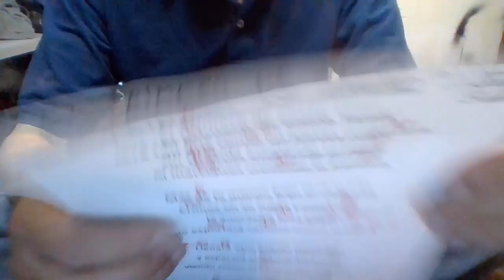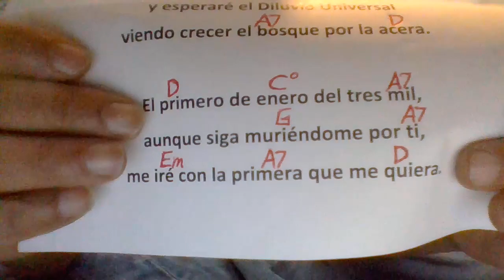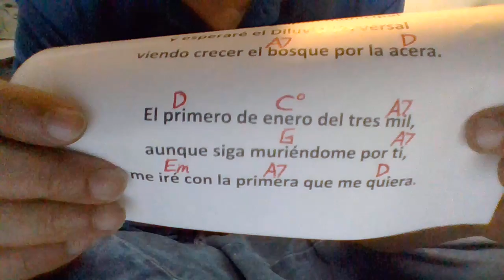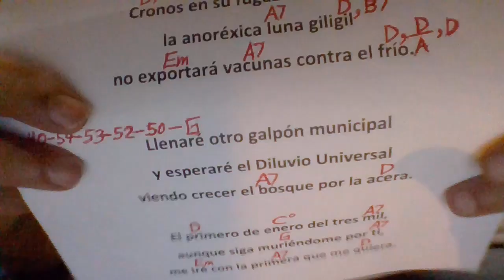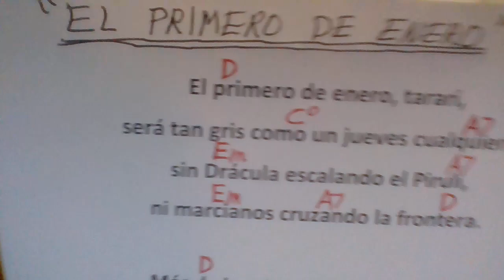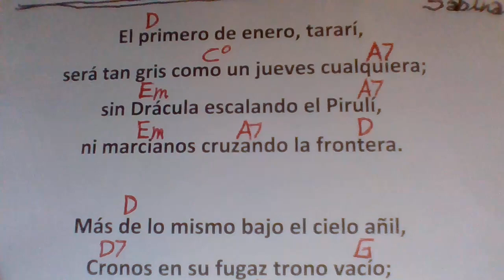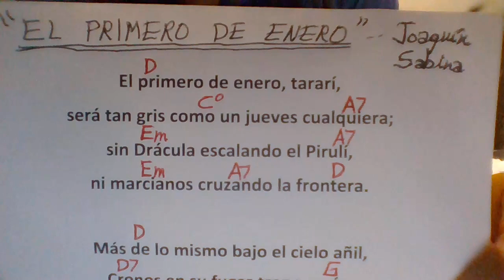EL PRIMERO DE ENERO Joaquín Sabina COVER